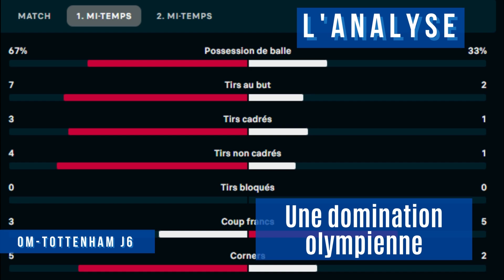OM 1-2 TOTTENHAM Du rêve au cauchemar... Analyse du match et Notes des joueurs !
Retour sur ce match cruel où tout a basculé dans les dernières minutes. D'une qualification en 1/8e de LDC à la 4e place du groupe et une C3 perdue avant même de l'avoir joué.